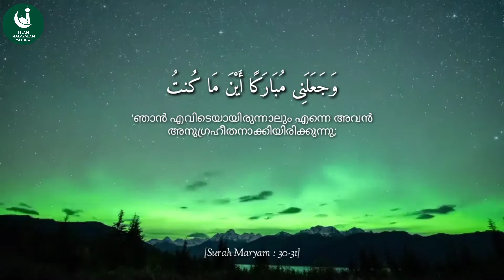Surah Maryam 30-31 | Beautiful Quran Recitation | Malayalam Translation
Share To your Friends & Family So that Both of you are rewarded 💌💌
.Follow ⏭️ @islam_the_peace_religion .